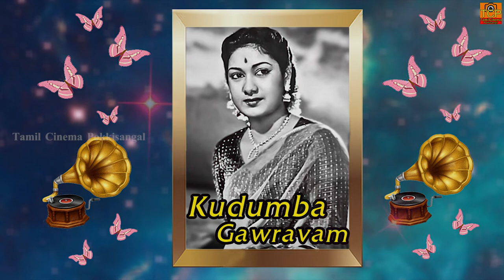Kaalai Malarnthathadi Kanne | காலை மலர்ந்ததடி கண்ணே | KUDUMBA GOWRAVAM (1958) | Old Song | TCP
Singer : P. Leela
Lyrics : A. Maruthakasi